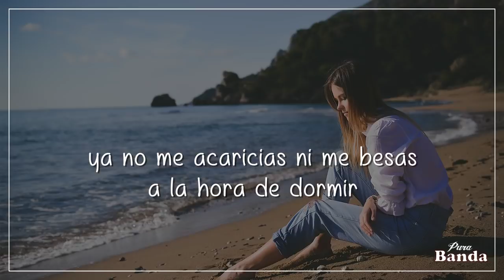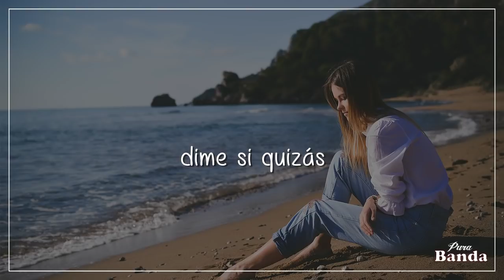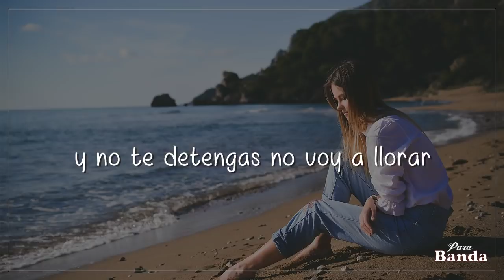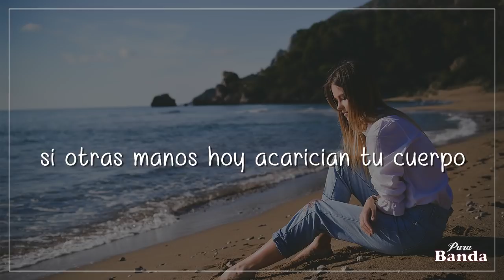Tenemos que hablar (LETRA) - Banda Tierra Sagrada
Las mejores canciones de Banda.

Canción: Tenemos Que Hablar
Artista: Banda Tierra Sagrada
Álbum: Tenemos Que Hablar